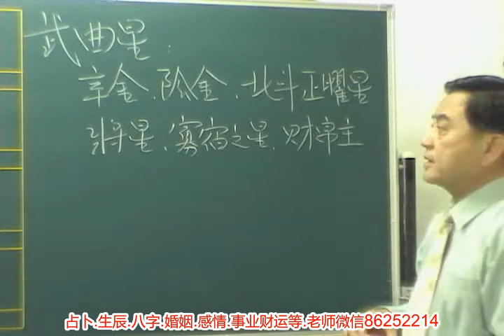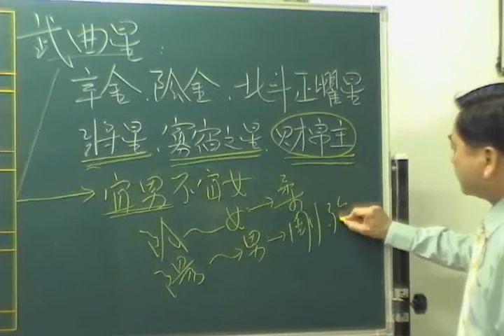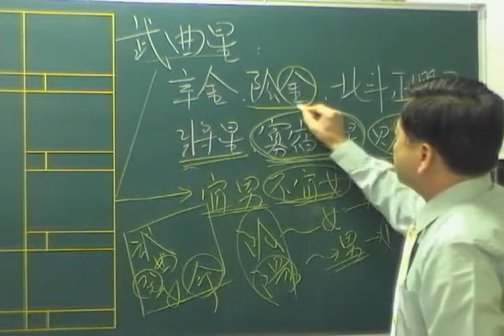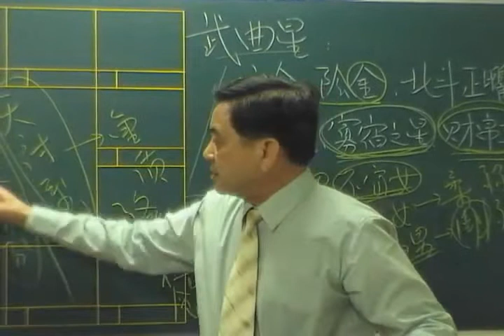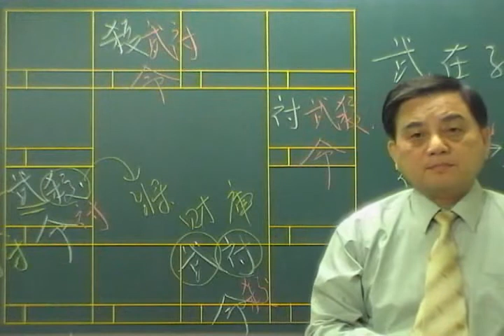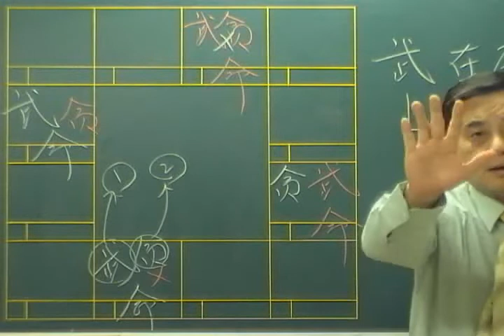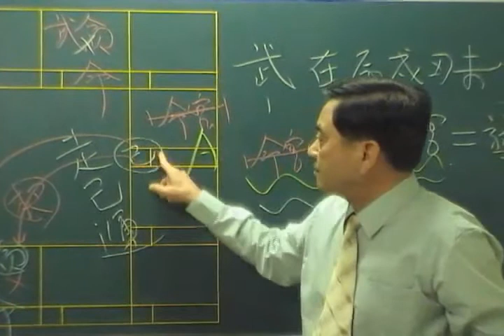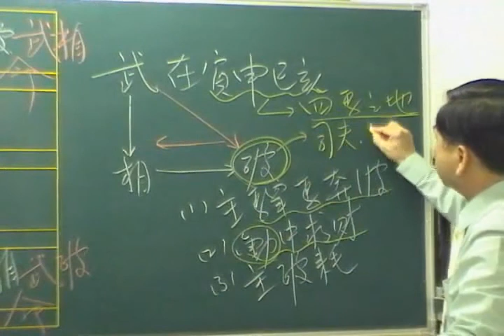许铨仁 钦天四化紫薇斗数命理学基础B第五集